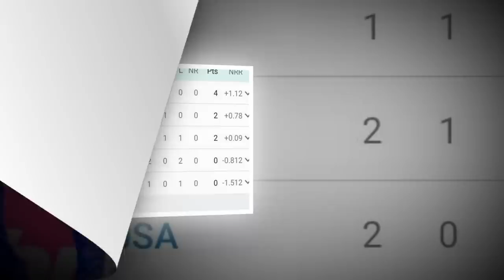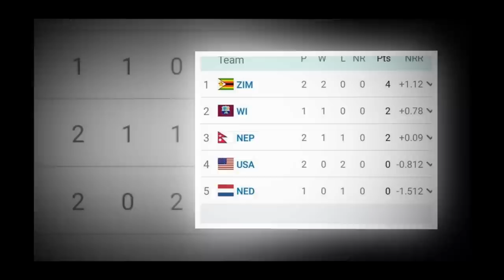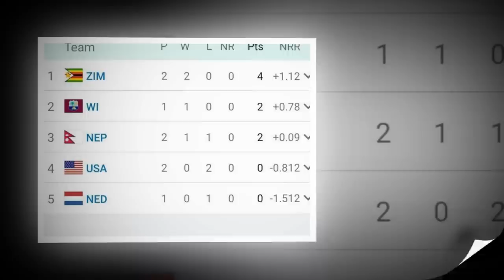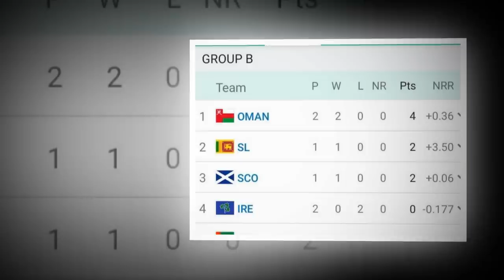नेपालकाे Super Six यात्रा समिकरण||एक खेल जितेमा पनि संभावना ||nepal super six chance